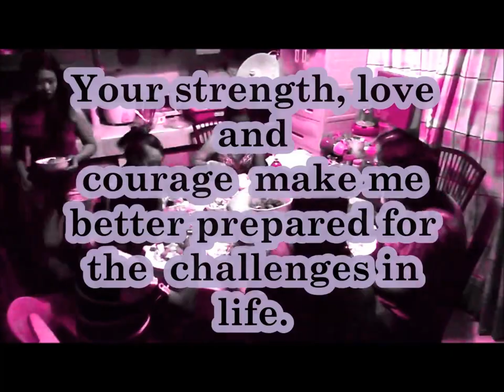Mama Gigy 61st Birthday Celeb | ThoMadge ♡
HAPPY 61st BIRTHDAY Mama Gigy! :)

Just a simple birthday celebration for our beloved mother dear.
We love you Mama. THANK YOU FOR EVERYTHING!

Date Celebrated: MARCH 22, 2016